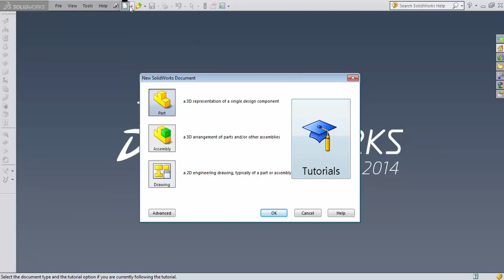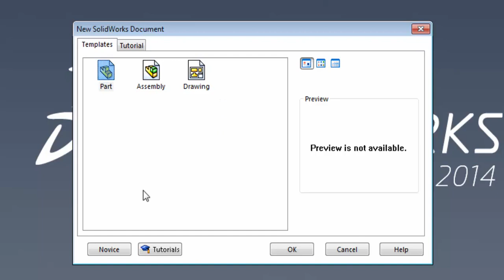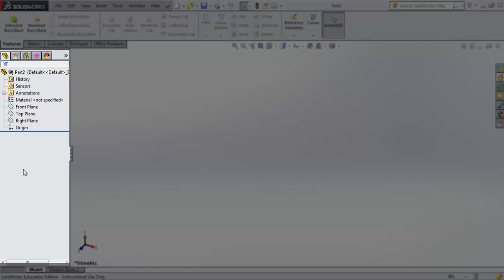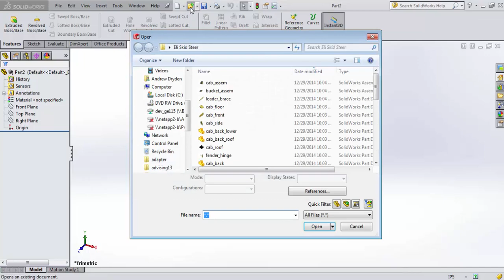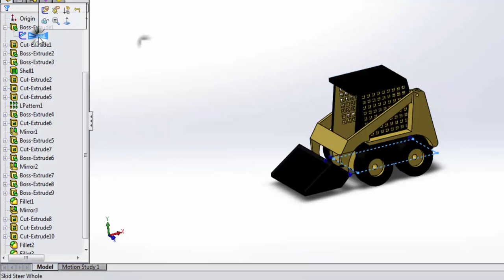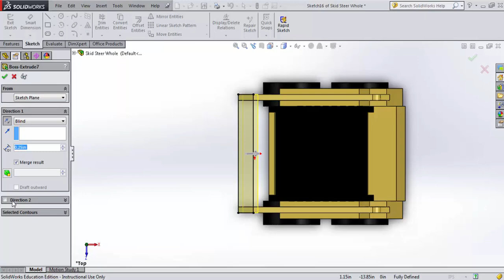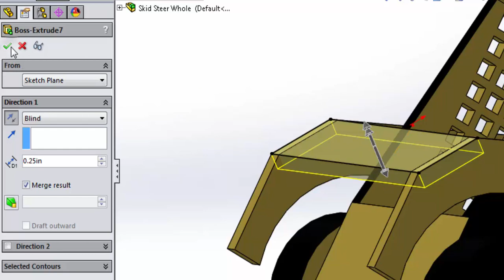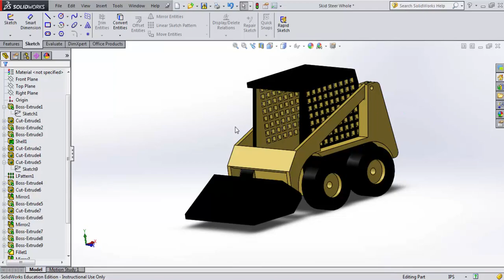Solidworks Intro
Introduction to Solidworks user interface